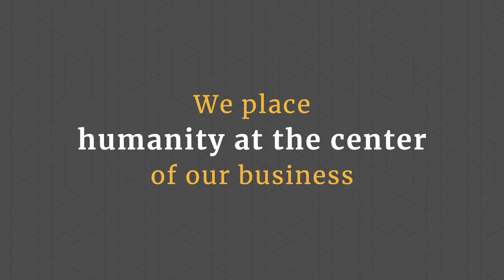The Ripple Effect - A Panel Discussion On the Future of Work [Trailer]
We assembled a group of senior People and Culture thought leaders together to discuss the future of work. The conversation was fast-paced, free-flowing and rich.  When it was all said and done, one certainty emerged – the future of work is most definitely human.

In this trailer you’ll see some highlights of the conversation with:
*Sekou Bermiss PhD, Professor at the University of North Carolina, Chapel Hill
*Kamela Pancroft, SVP of People and Planning at Credit Union of Colorado
*Robert Farmer, SVP of People Solutions at Clearwater Credit Union (Montana)
*Rhonda Hall, Vice President Human Resources & Organizational Development at University Federal Credit Union (Austiin, TX)